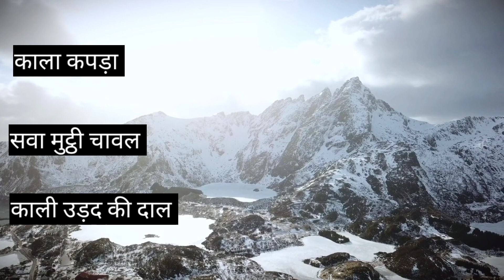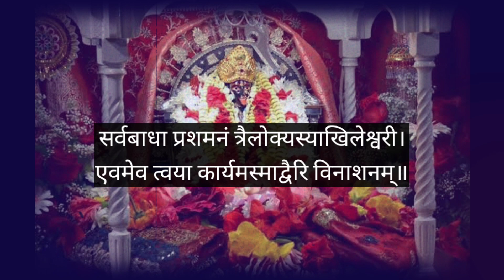माँ काली को चढ़ाएं उनकी सबसे प्रिय चीज़, कटेंगे सारे कष्ट | Maa Kali | Maa ka ashirwad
This video  Presented to you by Reena Phull.
She is an Arhatic Yogi who has been practising Pranic Healing since 2010 and numerology since since 1995.